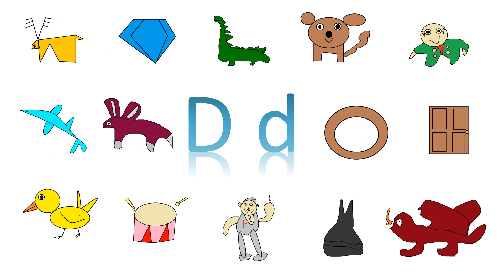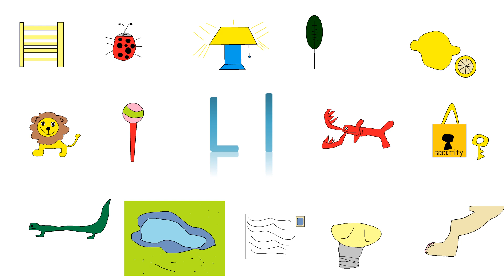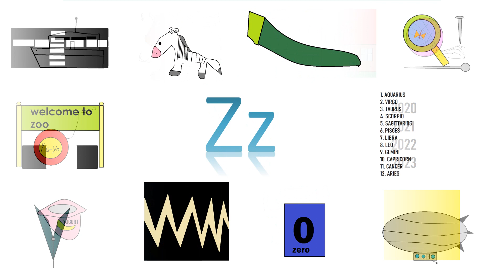learn alphabet presentation (2023 Updated)